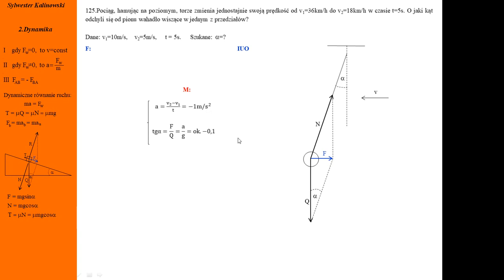125.Fizykamax, druga zasada dynamiki, hamujący pociąg i wahadło odchylone od pionu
Wahadło odchylone od pionu zostało przez poruszający się z przyspieszeniem pociąg. Z równoległoboku sił działających na kulkę wahadła znajdujemy kąt odchylenia